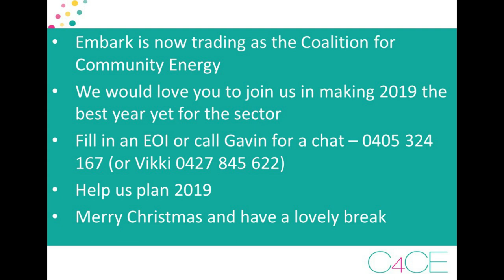EOI C4CE join us in 2019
Taryn, Gavin and Heather talk a little about 2019 and hope you are excited to join us in growing the community energy sector.